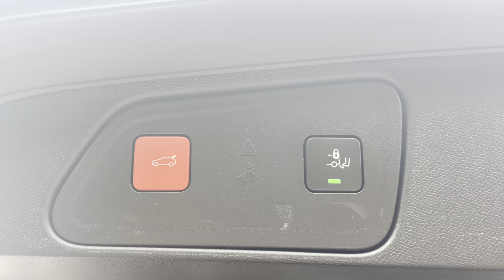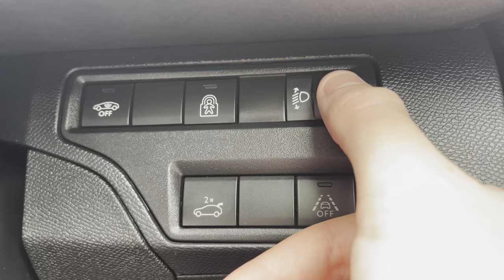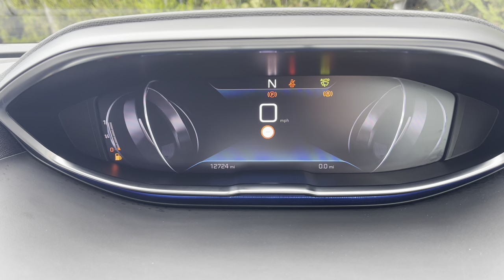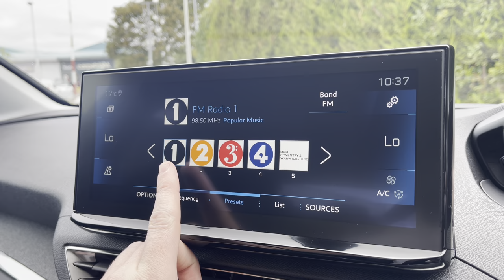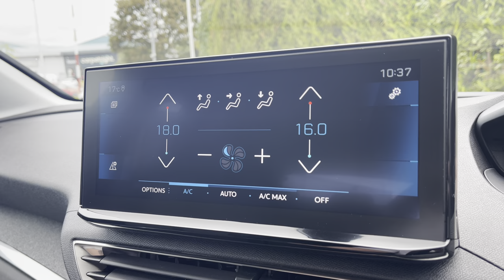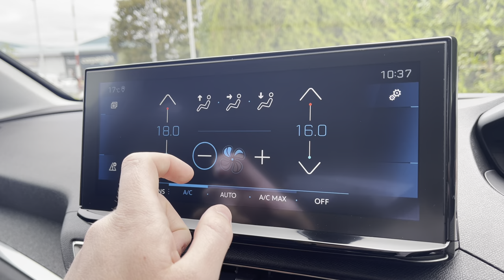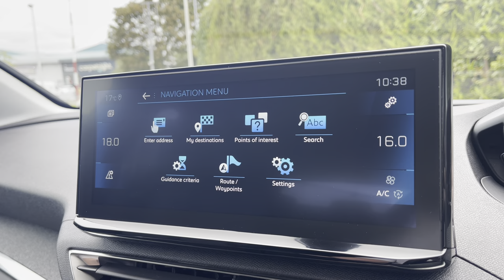Approved Used Peugeot 3008 1.2 PureTech Allure Premium | Swansway Chester Peugeot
Just arrived into stock this Approved Used Peugeot 3008 1.2 PureTech Allure Premium | Swansway Chester Peugeot

Registration: KS70EZC
Gearbox: Automatic
Fuel: Petrol
Colour: Metallic Vertigo Blue
Mileage : 10,367 miles

This Fantastic Peugeot 3008 Allure Premium has just landed with us here at Swansway Chester Peugeot. The Metallic Vertigo Blue Paintwork is beautifully complimented by the Chrome Window Trim and Extended Arches around the wheels, that collectively compliment the overall finish to this 3008. This Allure Premium model is powered by a very efficient 1.2L Petrol engine and is powered by a lovely Automatic gearbox. There are loads of excellent features available on the car, one of the top features, is the full colour 180-degree colour reversing camera, which allows you to see everything behind you from the comfort of your driving seat, we also have the Parking Sensors, which provide an audible noise when too close to an object, increasing in intensity the close the car is to the object. Traveling inside we are immediately presented with the Peugeot 3D I-Cockpit that has loads of very practical settings, a couple of these include the projection of the 3D Connected Navigation from the HD Multimedia Screen so you will never be lost not matter where you are; a personal setting so you can customise your display to the specific information that you want to see, and finally the Dials with allow you to control the speed and the revs as well as being able to keep an eye on your fuel gauge and temperature of the engine. Plenty of media available in this car, with DAB Digital Radio providing plenty of radio stations so you’re never lost for music. It even comes with Bluetooth Connectivity so you can wirelessly connect your phone for music streaming and handsfree calls. Android Auto, Apple Car Play and Mirror screen are all available for you to utilise, as they will project your phone onto the HD Multi Media Screen allowing you to use Google Maps as well as communicate with your friends and family via the voice control system.

Come down to our indoor showroom or give us a call at Peugeot Chester on 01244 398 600 to book a test drive, or simply request a virtual appointment by video call. All Cars are subject to a £150 admin fee.